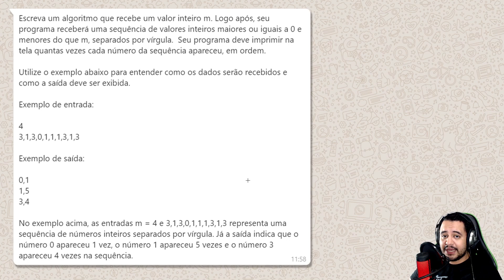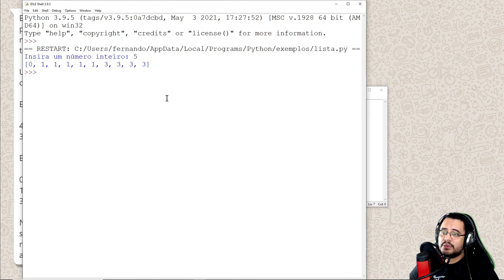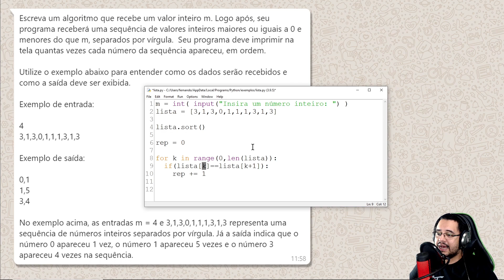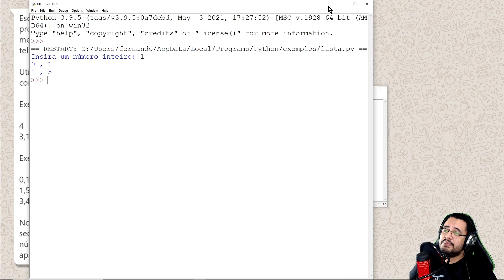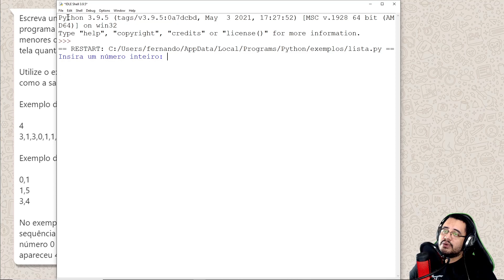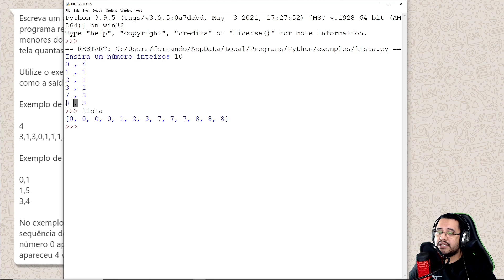🐍 PYTHON | Como contar elementos repetidos numa lista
Vamos aprender a contar elementos que se repetem numa lista. Recebi essa questão de programação no whatsapp. Caso queira fazer parte do grupo, é bem vindo(a)